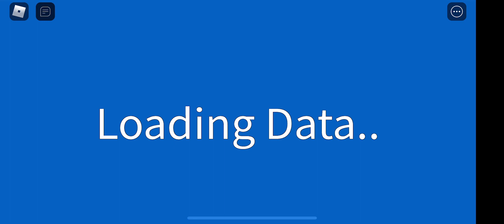eating dough fruit